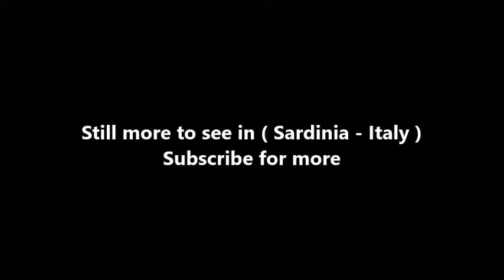Places to see in ( Sardinia - Italy ) Golfo Aranci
Golfo Aranci is a comune in the Province of Sassari in the Italian region Sardinia, located about 200 kilometres north of Cagliari and about 13 kilometres northeast of Olbia. The name of the comune derives from a wrong translation from the old Gallurese toponym of the Golfu di li Ranci ("Gulf of the Crabs").

Once known as Figari, the current town grew up in the mid-18th century as a fishing port. In the early 19th century a Royal Decree made it the main port for the arrivals from the mainland, contributing to its population growth.

Just a few kilometers south-east from the most famous and luxurious beach hotels in Costa Smeralda – in Porto Cervo and Porto Rotondo – you'll find Golfo Aranci (The Orange Gulf). Golfo Aranci is a great and much cheaper alternative to experience all the goodness that the north-east of Sardinia has on offer.

( Sardinia - Italy ) is well know as a tourist destination because of the variety of places you can enjoy while you are visiting Sardinia . Through a series of videos we will try to show you recommended places to visit in Sardinia - Italy